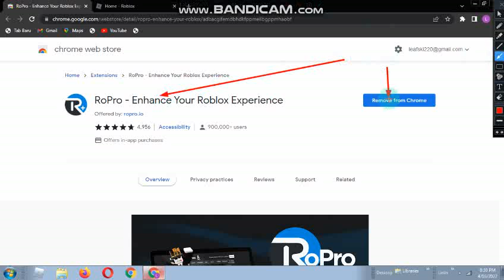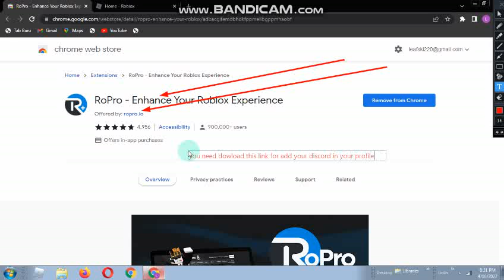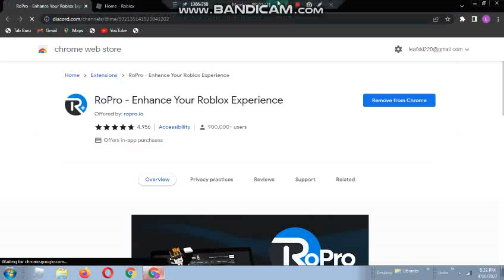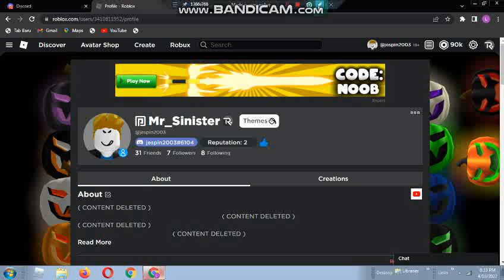How to add Discord in your roblox profile !!!!!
hey yo wassup guys today i will show ur how to make discord in your profile roblox
first you must dowload :RO.PRO
and you need account your 13+ years